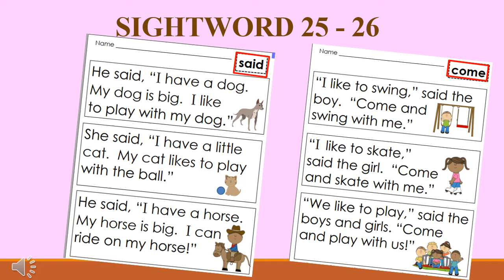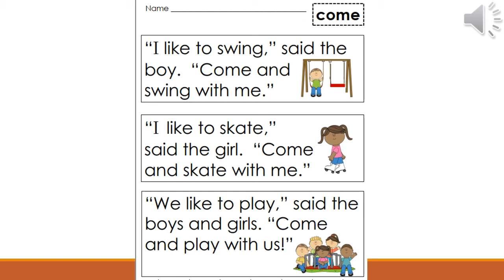Giúp bé nói tiếng Anh tự nhiên/Very First Sight Word/Day 25-26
Hướng dẫn các bé nói các câu tiếng anh đơn giản theo ngữ điệu của trẻ em người bản xứ.
Very First Sight Word Sentences by Anne Gardner, Common Core Connection